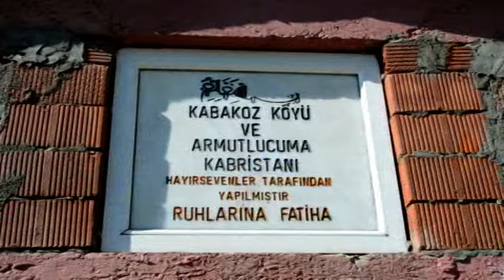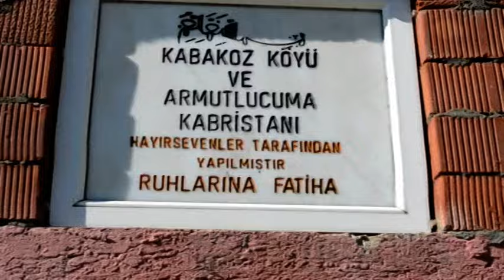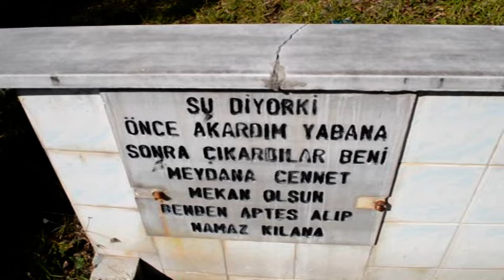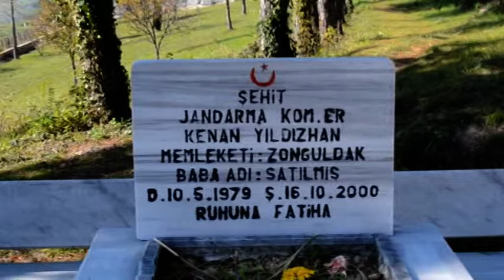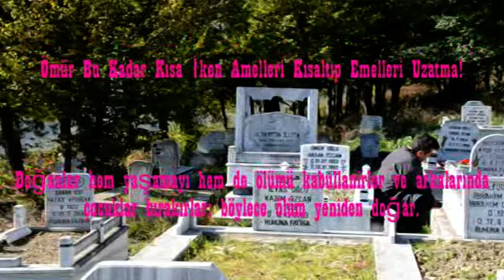ARMUTLUCUMA KABAKOZ MEZARLIĞI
Kdz Ereğli Köylerinin Örnek Mezaristanlarıdır biridir Armutlucuma Kabakoz Mezarlığı Emeği geçenlere bakımı her yıl düzenli yapanlara sonsuz şükranlarımızı sunarız